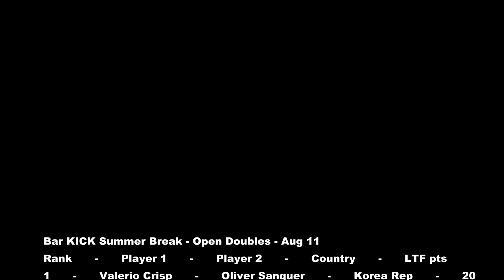Bar KICK AUG FINAL PICS 2011